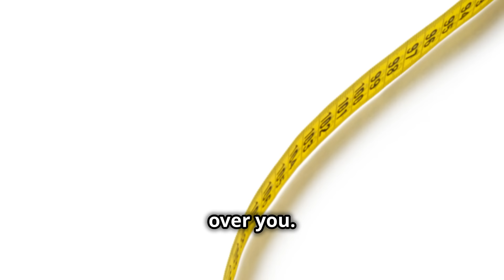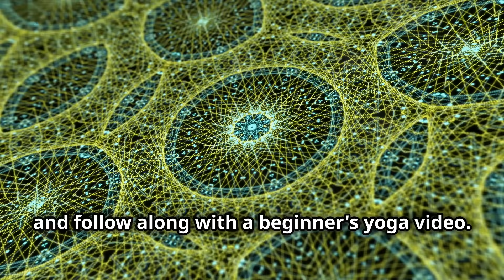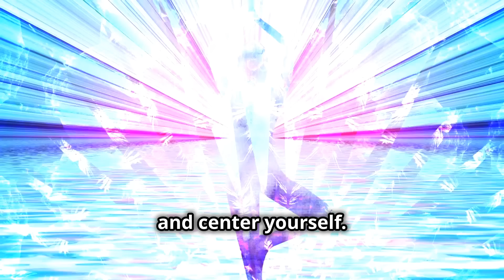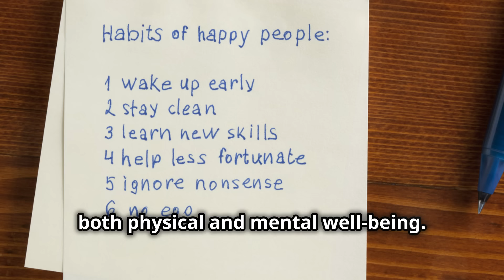Stop Wasting Money On Wellness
Unlock the secrets to a healthier lifestyle with these 10 essential health and wellness tips! In this video, we cover everything from proper nutrition and fitness routines to mental health strategies and sleep improvement. Whether you’re looking to boost your energy, improve your immune system, or simply live a happier life, these wellness tips are perfect for you. Don’t miss out on the best advice for living a balanced, healthy life.